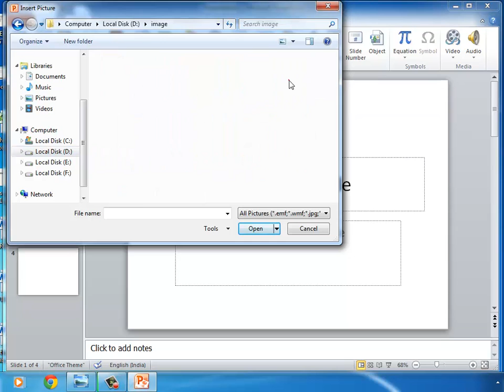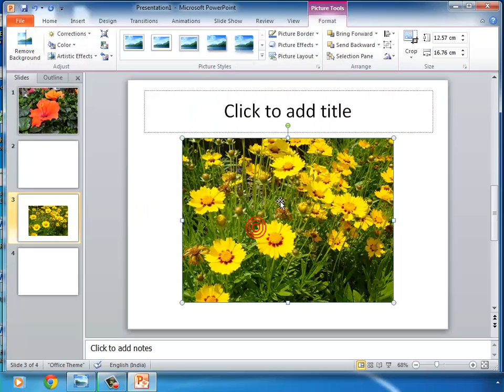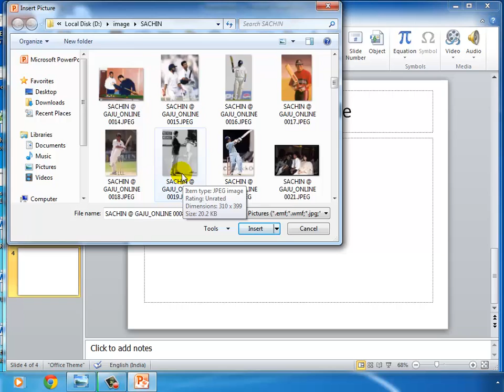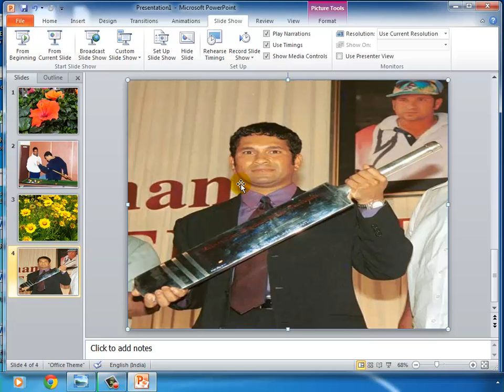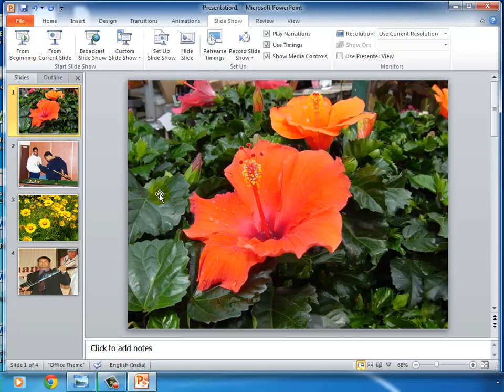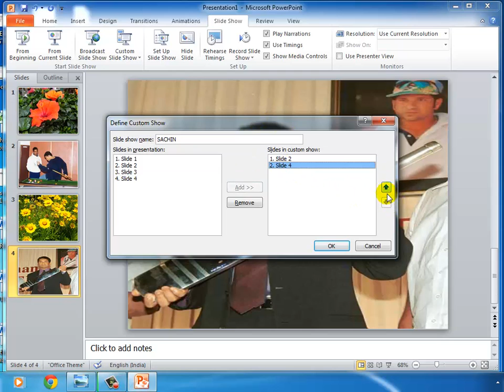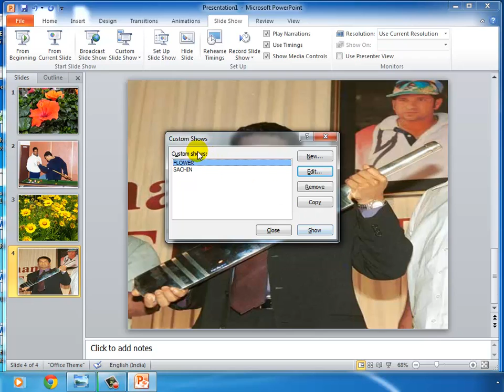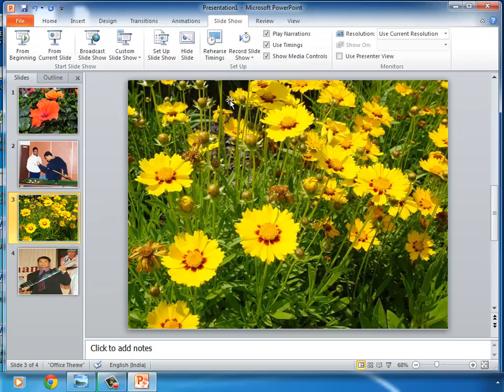PPT 4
इतर सर्व विडिओ पाहण्यासाठी येथे क्लिक करा